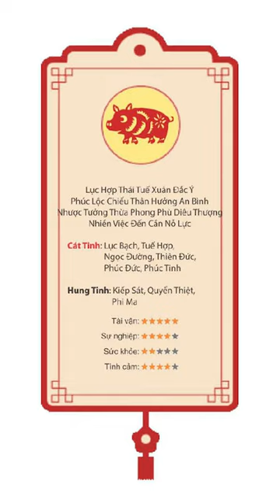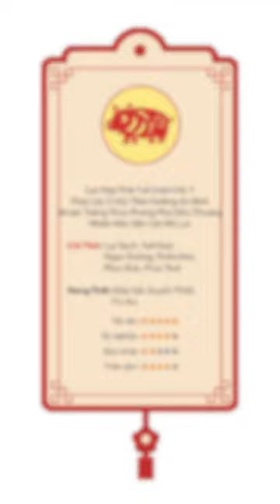Vận hạn tuổi hợi năm 2022